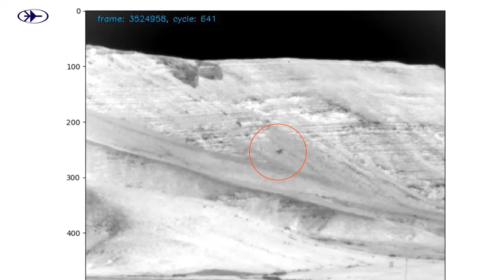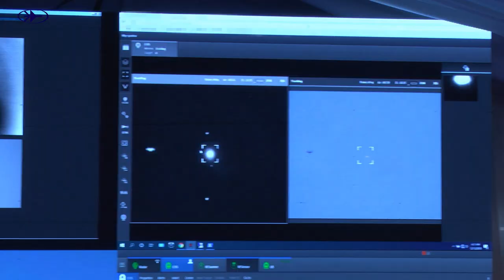RAFAEL's DRONE DOME with LASER Intercepts Multiple Targets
DRONE DOME is an innovative end-to-end C-UAS securing airspace from hostile drones
The stages of the interception include target detection, identification and interception with a high-power LASER Beam